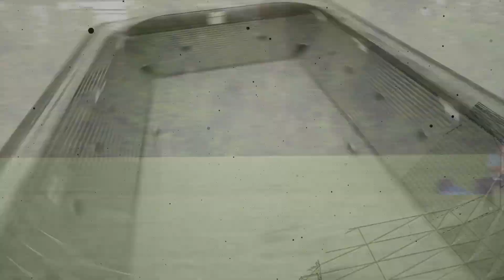SSE 90 U13 vs Juventus Academy Toronto (Glen Shields) U12 | Finals - Oshawa Tournament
Frank Sobil Spring Classic Tournament - Oshawa May 2023

FINALS

Youth soccer games (Canada, Toronto)